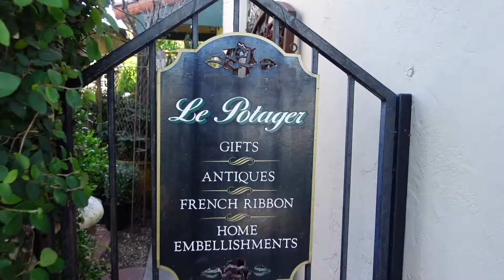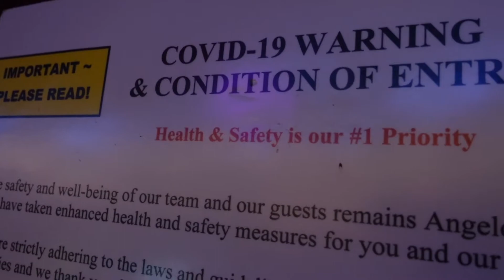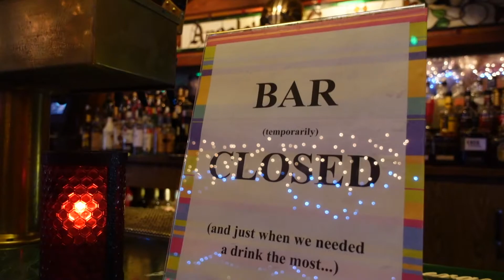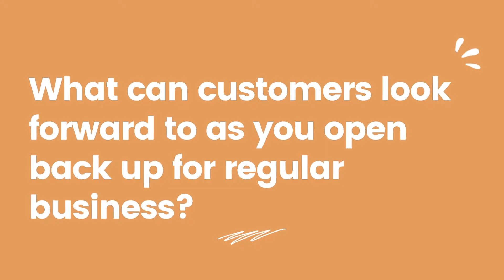Live Local - Destination Downtown - Angelo's & Vinci's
Small contributions make big impacts! Live Local is a collaborative program supporting Fullerton businesses.

Destination Downtown highlights small businesses located in Fullerton's historic downtown district through a series of video guided walking tours. These tours encourage residents to get active while exploring neighborhood businesses!

Learn about how Angelo's & Vinci's have adapted to the pandemic, how they ended up in Fullerton, and any specials they are offering.

Are you a business that would like to be included in an upcoming walk? Click the link below to find out what areas will be highlighted!

St. Jude Medical Center
North Orange County Chamber
Ting - Crazy Fast Fiber Internet

This video was filmed and edited by our very own Parks & Recreation Specialist Leslie Morales.